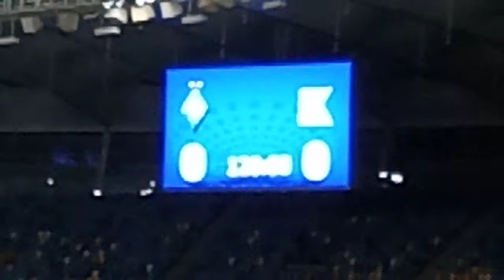валидольная серия пенальты"матча 1/4 кубка Украины между Динамо Киев-Колос Коваливка нск Олимпийский